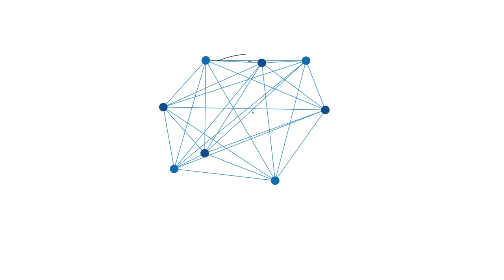Lima Heli Water Bombing Tak Cukup Padamkan Karhutla di Kalsel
BANJARMASINPOST.CO.ID, BANJARBARU - Meski di perkotaan Karhutla tampak tak sebesar tahun lalu, namun nyatanya Karhutla di 2021 ini tergolong luas lahan yang terbakar akibat karhutla cukup besar khususnya di daerah Hulu Sungai Selatan.

Akibatnya lima heli water boombing yang didatangkan tak cukup untuk memadamkan api. Bahkan heli patroli BPBD Kalsel juga sudah berjumlah tiga unit.

Akibatnya ungkap Kabid Kedaruratan dan Logistik pada BPBD Kalsel DR H A Alam saat ditemui Selasa (28/9/2021) masih ada titik api yang harus terlewat akibat tak bisa dipadamkan oleh Satgas udara.

"Lima heli water boombing yang kita operasikan untuk memadamkan api di Daha tidak cukupnya mengatasi api yang tiba-tiba muncul di tengah hari secara bersamaan dan titik api itu tidak terjangkau boleh satgas darat," jelasnya.

Karenanya akan datang lagi satu unit heli water boombing yang kini ujar Alam sedang dalam proses untuk dikirim ke Kalimantan Selatan.

"Titik api yang terlewat itu tidak bisa kita biarkan, dengan datangnya lagi satu unit heli water boombing inilah peran negara hadir di tengah masyarakat agar terhindar dari bencana asap yang membuat ISPA dan lain-lain," tambahnya. (Banjarmasinpost.co.id/Milna)